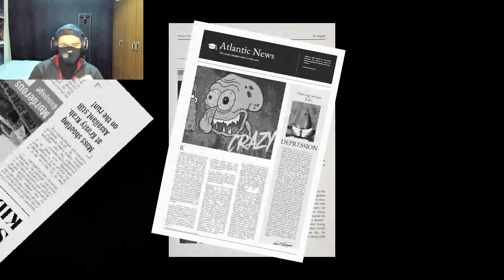SQUIDWARD CİNNET GEÇİRDİ !!!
Giriş: 00:00
Sinister Squidward: 00:24